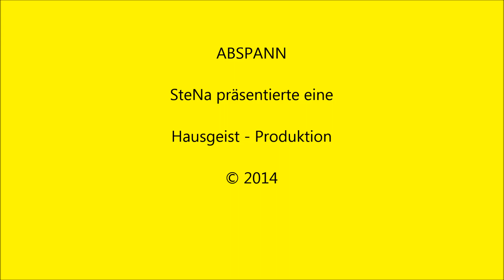Eröffnung der Dresdner Parkeisenbahn (17.04.2014)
Am 17. April 2014 wurde die 65. Fahrsaison der Dresdner Parkeisenbahn eröffnet!